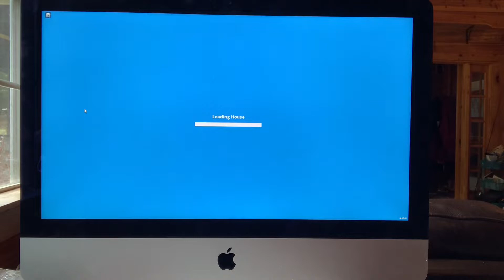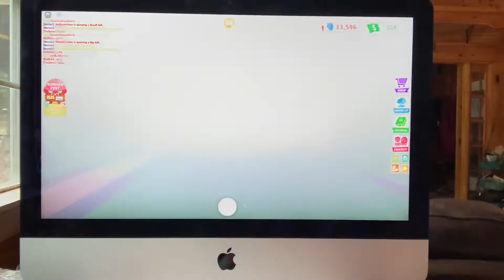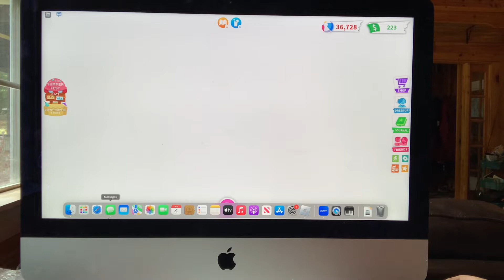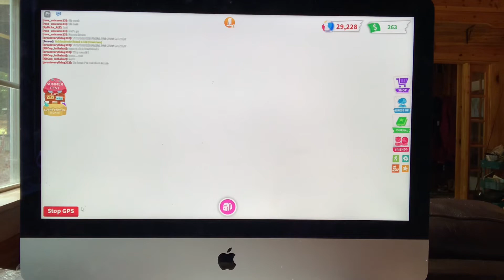Trying to get hot dog dog In Roblox